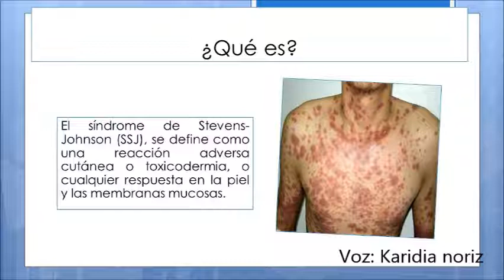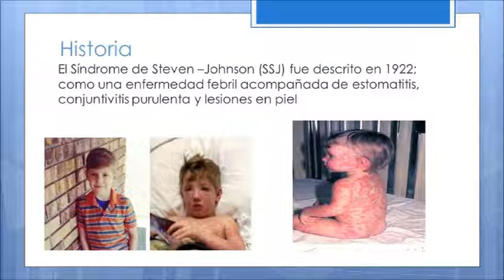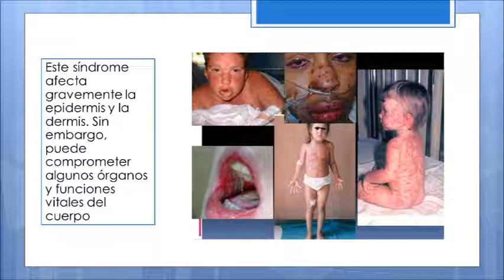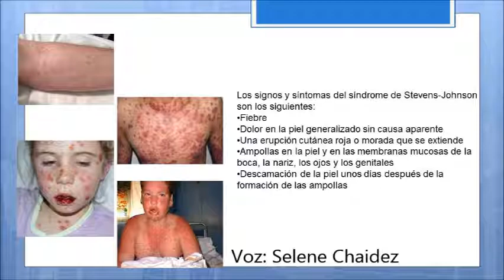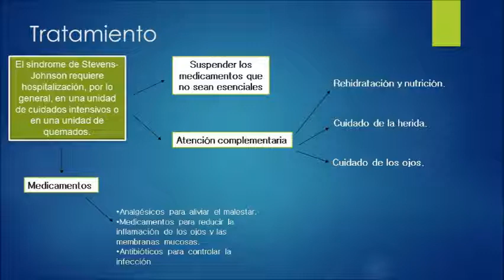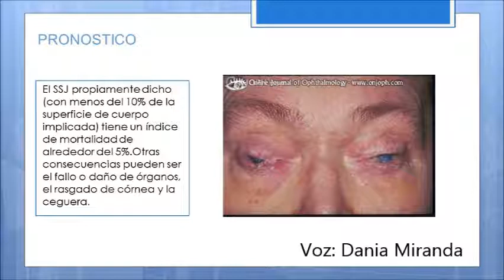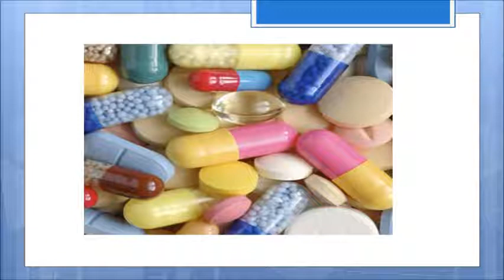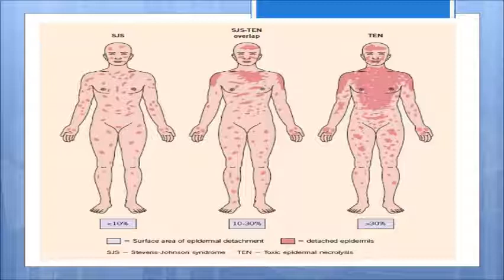Síndrome de Stevens-Johnson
Tema presentado por Guillen Chaídez Selene Alexandra, Miranda Badilla Dania Yuridia y Noriz Chávez Karidia Mical, alumnas de la asignatura de Bioquímica Metabólica del grupo 2-04, de la carrera de QFB de la FCQB-UAS, ciclo 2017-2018.